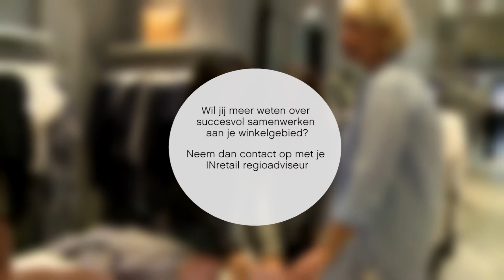Blue Sunday, hoe ziet zo'n dag eruit in Delft?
Goed samenwerken, in Delft weten ze hoe dat moet. Om de week is er Blue Sunday, met allerlei leuke activiteiten voor klanten en ondernemers.